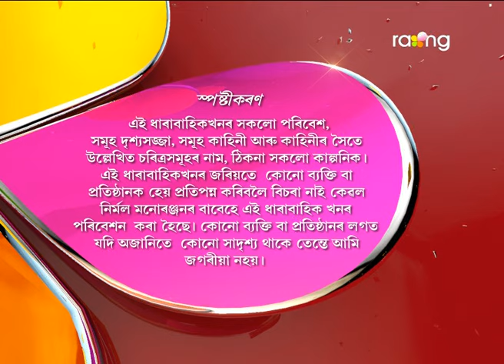Oi Khapla | 31st March | Full Episode | No 520